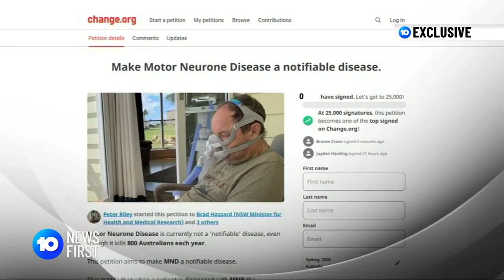Motor Neurone Disease Patient Calls For Research | 10 News First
Exclusive: Peter Riley suffers from Motor Neurone Disease, for which there is no known cure and no effective treatments. Riley has launched a petition calling on the government to recognise MND as a notifiable disease and uncover what causes the condition.